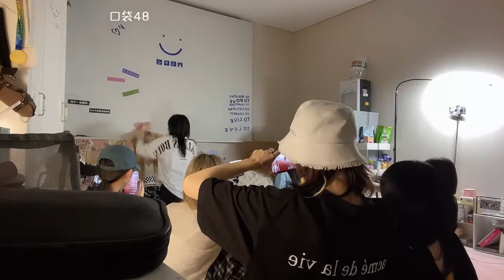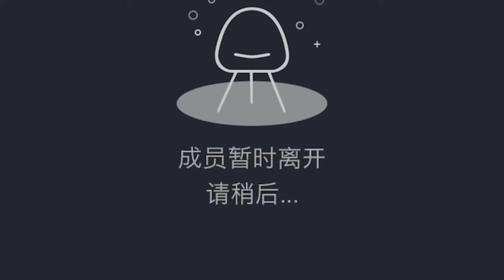【SNH48】【芦馨怡】20220315 21:50 口袋48直播